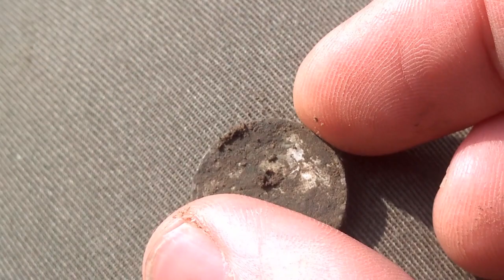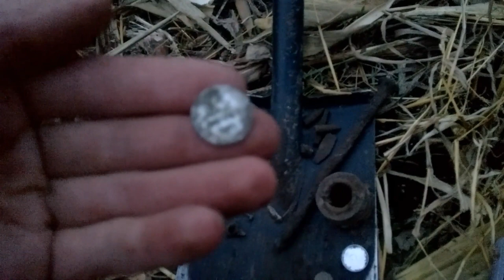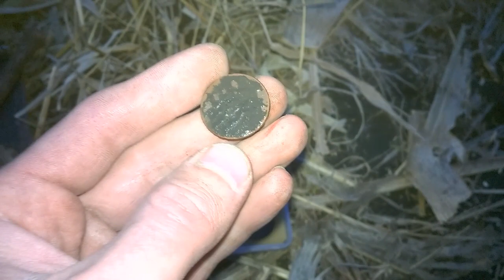Коп з друзями - до срібла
Проїхались по вибитим місцям в київській області